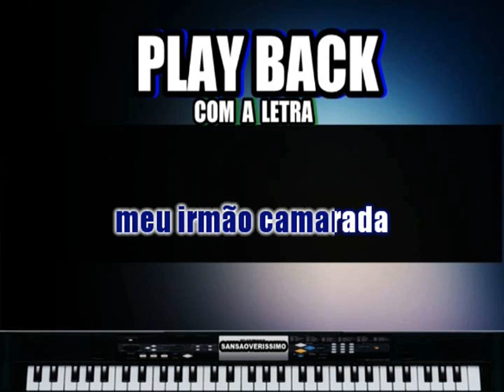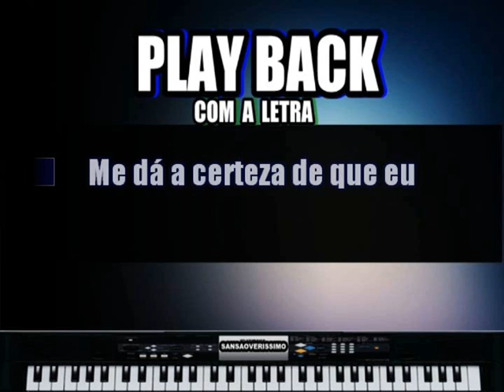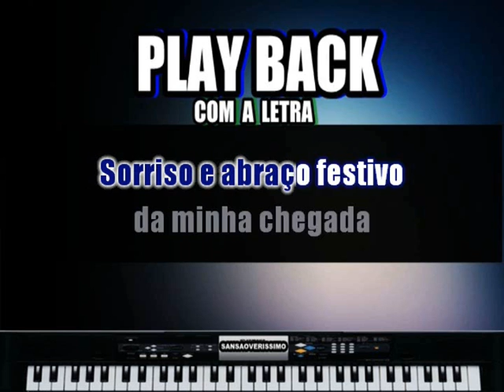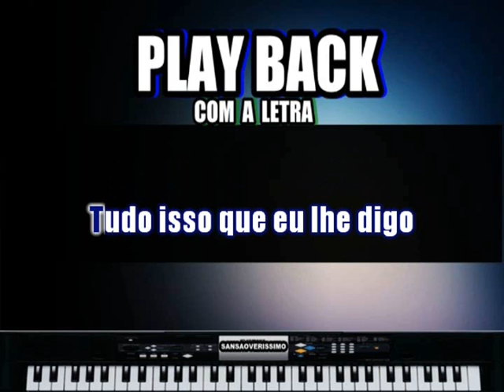Playback Roberto Carlos Amigo ( Karaokê)